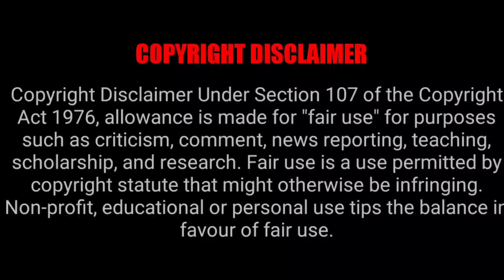THE CHILD WHO WOULD NOT COME BACK Korean horror movie explained in Hindi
synopsis: In closed societies like schools, one of the biggest fears is to be forgotten, fading into oblivion. Such fears come to life when a trainee teacher meets a student who would not come to school.

Chapters-
0:00 Intro
0:55 Movie begins
1:52 School
3:38 Bu-Young/movie plot
14:57 movie ending
18:07 outro

PEACE